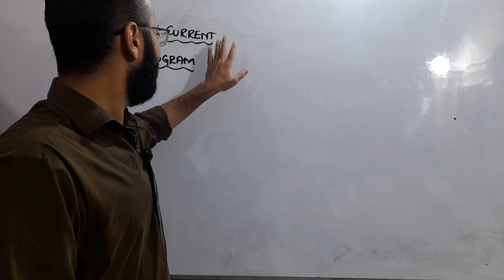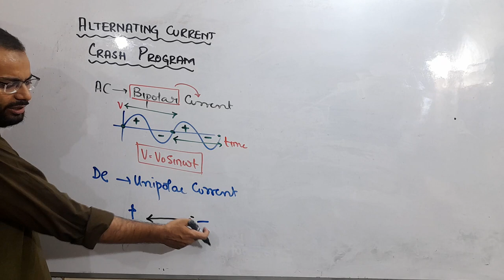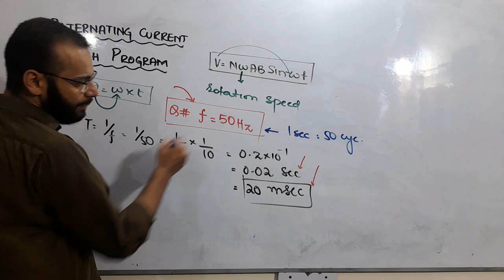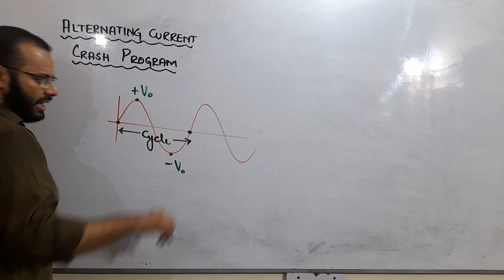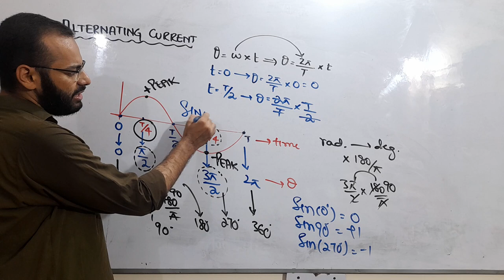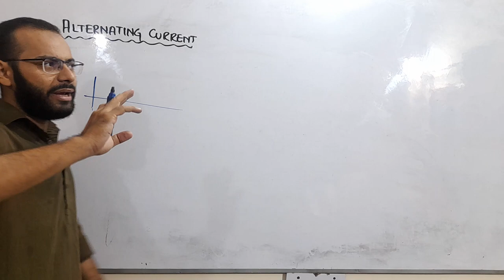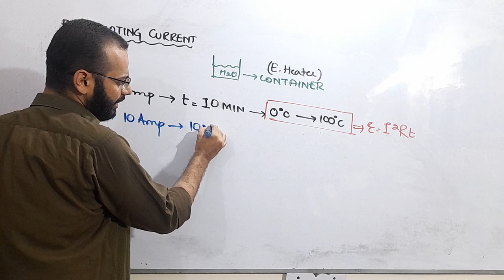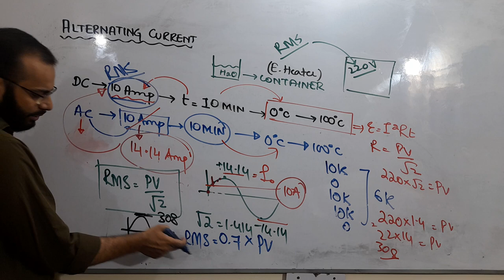XII CRASH : Alternating Current 01 | Building the Basics | Sinusoidal Waveforms | RMS | ECAT / MDCAT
Topics covered in the video are:
- Basic concepts of AC
- Frequency & Time Period concepts
- Angular frequency (Omega)
- Sinusoidal Waveforms
- RMS Values